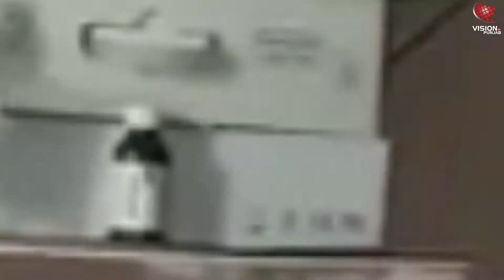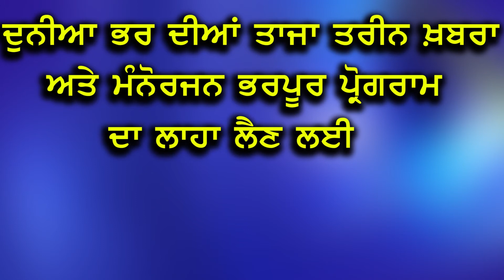ਨਾਜਾਇਜ਼ ਧੰਦਾ ਕਰਨ ਵਾਲੇ ਡਾਕਟਰ ਦਾ ਪਰਦਾਫਾਸ਼